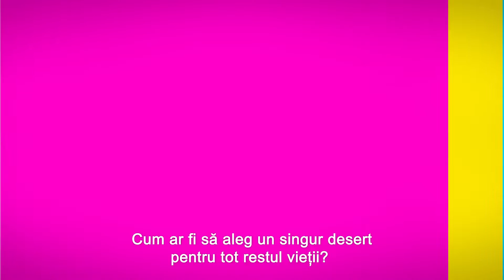Actorii din filmul Oh, Ramona! răspund la întrebarea: CU CINE SĂ RĂMÂNĂ ANDREI?